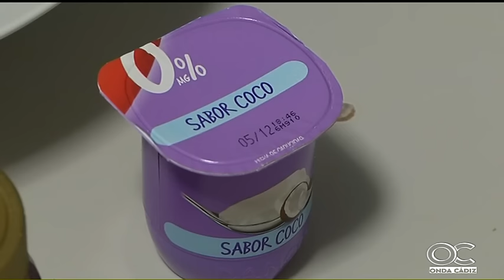EL DORSAL 24 11 15 2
EL DORSAL 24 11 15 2 , psicólogía , Amalia Revuelta , CoachingPSD , MMG Fisioterapia , Judo infantil